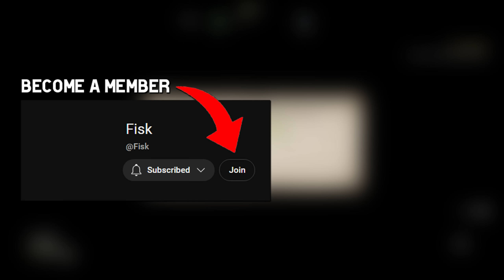This went from 0 - 100 REAL QUICK!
You've asked me to play Medieval Dynasty and now I can do it in Co-op together @thefoosterchannel , the energy is high and we had so much fun doing it!

FiskBeats.

Merch.

G-Portal.